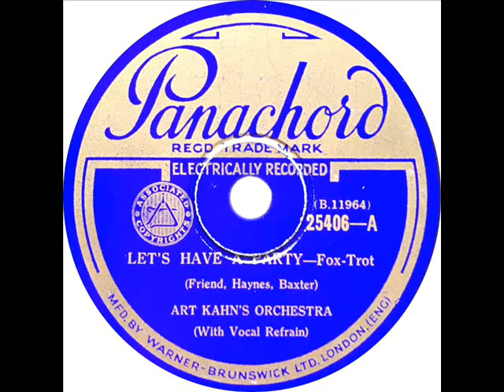Art Kahn (Joe Haymes) - Let's Have A Party (Ensemble)